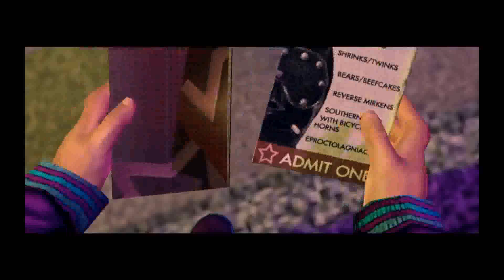Saints Row The Third (Part Twenty Six)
Schedule:
Sunday:
5pm War Commander
Monday:
5pm Pokemon Yellow (Gen 1)
Tuesday:
5pm Subnautica
Wednesday:
5pm Lost Ark
Thursday:
5pm Vampire The Masquerade: Bloodhunt
Friday:
5pm Resident Evil 8: The Village
Saturday:
5pm Saints Row The Third
As of July 1, 2024, I will no longer be archiving my uploads six times a day. I will be focusing on Live Stream now. I will still be archiving uploads once a day, all throughout the week though.